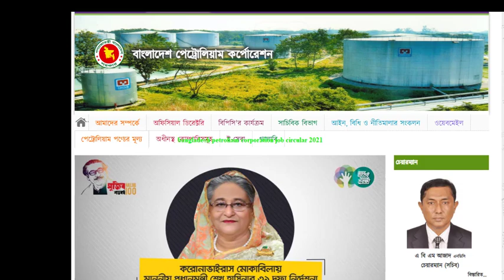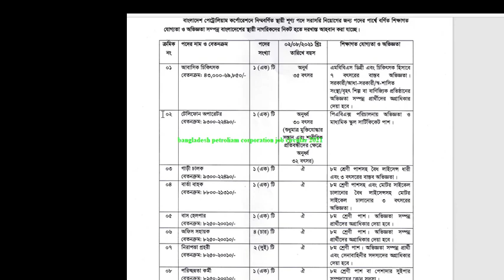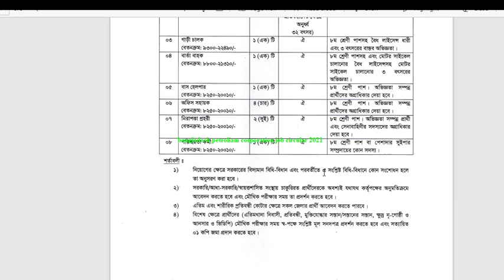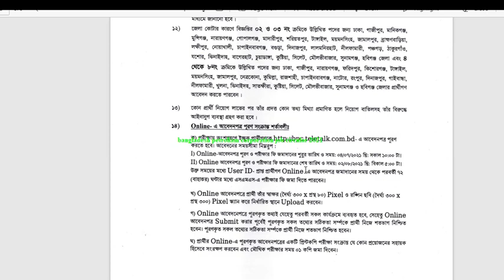সরকারী_চাকরি Bangladesh_Petroleum_Corporation_Job_Circular_2021 bpc_Job_Circular_2021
বাংলাদেশ পেট্রোলিয়াম কর্পোরেশন নিয়োগ ২০২১ | Bangladesh Petroleum Corporation Job Circular 2021